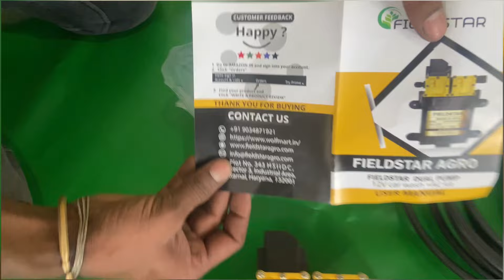Fieldstar mist fog nozzle live unboxing🤩